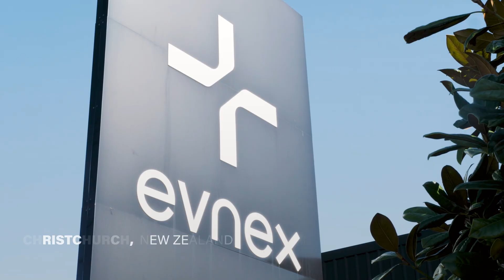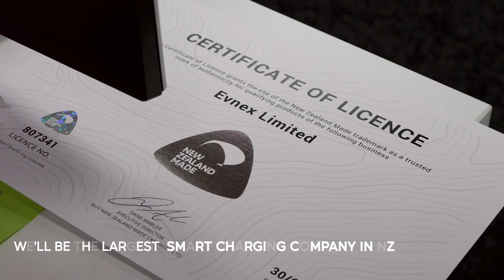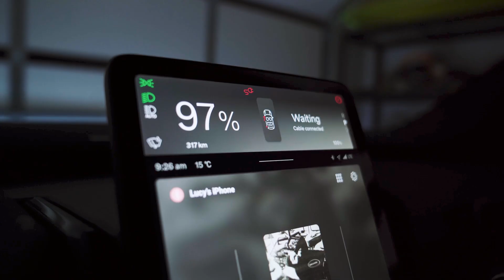A Kiwi Original - Ed Harvey | Evnex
Meet Evnex, the team helping keep 5,000+ Kiwis charged and on the road 🚗⚡️

Evnex are powering the transition to smarter electric mobility for homeowners and businesses across New Zealand.

They’re on a mission to deliver the world’s best EV charging experience, with the lightest impact on Earth 🌏

Recently the team launched the Evnex E2 Smart EV Charger. An intelligent EV charger that combines NZ-made build quality with driver-centric features.

The charger itself is the world’s thinnest home charger at 66mm. Outside of the compact, sleek design, the E2 utilises advanced digital tools and provides actionable insights to meet your everyday charging needs.

These insights help to lower the environmental impact of your charging activities, reduce charging costs, and minimise strain on the local electricity grid.